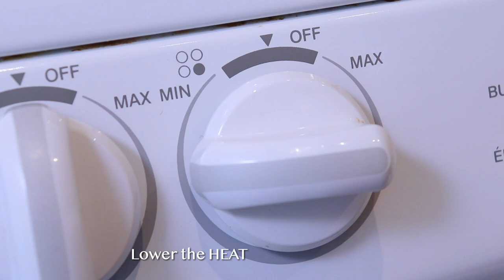Testing the GOLDEN RATIO! 1,2,3,4,5 Pork Ribs - The Tipsy Cookery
I first saw this recipe on Stir and Style’s Instagram page and have been itching to try this out! It was so interesting that the 1,2,3,4,5 are actually ratios for different ingredients in this dish! I’ve tested this recipe and IT WAS AMAZING!! How does this ratio work so well?? NO CLUE, but it DOES!!

I’ve modified the recipe slightly by using Chinese black vinegar instead of white vinegar. Also, I’ve added some ginger slices and garlic cloves for extra FLAVAAA!

Thanks to June from Stir and Style for the inspiration for this video!

Here is the link to her IG video!

Recipe:
- 1 rack of Pork Ribs (you can use riblets)
- 3 slices Ginger
- 3 cloves Garlic
- 1 tbsp Canola Oil
- 2 tbsp Shaoxing Cooking Wine
- 4 tbsp Black Chinese Vinegar
- 6 tbsp Sugar
- 8 tbsp Soy Sauce (6 tbsp light and 2 tbsp dark)
- 10 tbsp Water
- 3 inch Cucumber

Beer in the Video:
Howe Sound Brewery
Hazy Daze North East IPA
6.0% ABV. |. 25IBU

Related Links:

Lighting: Neewer Softbox
Tripod: Manfrotto
Phone: Google Pixel 4
Kitchen Utensils: Silicone Kitchen tools

About The Tipsy Cookery:
We combines 2 of my most favourite things in the world; that is BEER and FOOD!
The Tipsy Cookery aims to entertain and educate the art of cooking while consuming delicious craft beers from all over the world.
Cooking doesn't have to be complicated and it is always better with a cold beer in hand!